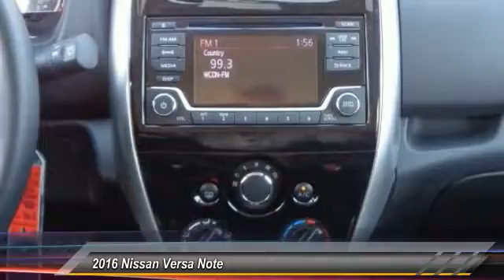2016 Nissan Versa Note Athens Georgia L406226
2016 Nissan Versa Note SV

4735 Atlanta Hwy. Bldg. C

The Nissan Versa Note is extremely fun to drive, and very roomy and comfortable as well. To improve it's fuel economy, Nissan spent countless hours in the wind tunnel testing and refining it to make it as Aerodynamic as possible. They gave it flowing windswept lines to slice through the air with ease, and such improvements as: an available active grille shutter that reduces drag by closing by itself at high speeds. Combined with a 1.6L engine, you get a car that gets an EPA estimated 31 MPG City and 40 MPG Highway when you get it with the Xtronic CVT transmission. The Versa Note has great cargo capacity and can seat 5 people with ease. Plus, your rear passengers will definitely appreciate the generous legroom. The interior is modern and stylish, all while being instantly intuitive. The Base S model gives you standard features like Comfortable Cloth Seats, Air Conditioning, AM FM CD Radio with Auxiliary Input Jack , and Dual Power Outside Mirrors. On the other end of the spectrum, opt for the top-of-the-line SV Trim with SL Tech Package and enjoy the convenience of Nissan Connect with Navigation and Touch Screen, and the amazing Around View Monitor for help parking. It utilizes 4 cameras to create a virtual bird-eye view of your vehicle to help you position it better when pulling into your spot. This top tier allotment also includes Bluetooth Wireless Audio Streaming, Pandora Radio compatibility, Points of Interest Powered by Google, and Hands-free text messaging. For safety, Nissan's Zone Body Construction has been engineered to help absorb the impact in the event of a crash. Further, Nissan has included the following on all trims: 6 Air bags, 4-Wheel Anti-lock brakes, and Vehicle Dynamic Control with Traction Control.